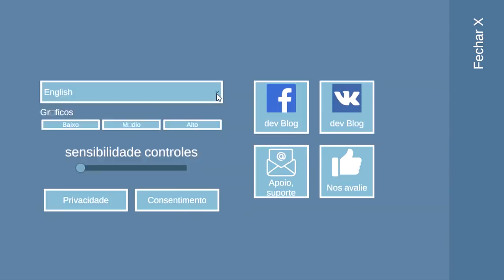ARK + LAST DAY?!? NOVO JOGO INCRÍVEL DE SOBREVIVÊNCIA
Ganhei dinheiro usando seus links de downloads, cadastro via deste